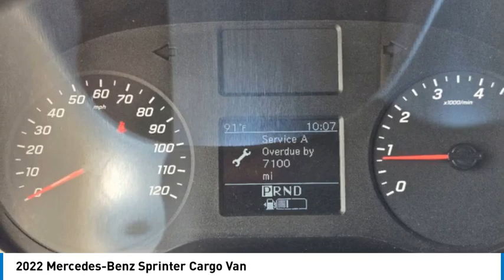2022 Mercedes-Benz Sprinter Cargo Van P3428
2022 Mercedes-Benz Sprinter Cargo Van

1400 S. Stemmons Frwy.

Keyless Start, Onboard Communications System, Turbo, Back-Up Camera, iPod/MP3 Input. AND MORE!KEY FEATURES INCLUDEBack-Up Camera, Turbocharged, iPod/MP3 Input, Onboard Communications System, Keyless Start MP3 Player, Third Passenger Door, Keyless Entry, Steering Wheel Controls, Heated Mirrors.BUY WITH CONFIDENCECARFAX 1-OwnerVISIT US TODAYAt Huffines we believe the vehicle buying process should be hassle free. We are willing to answer every question you might have during your search for the perfect vehicle. Huffines has been satisfying customers & forming lifetime friendships in the Greater Dallas area since 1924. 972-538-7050Please confirm the accuracy of the included equipment by calling us prior to purchase.